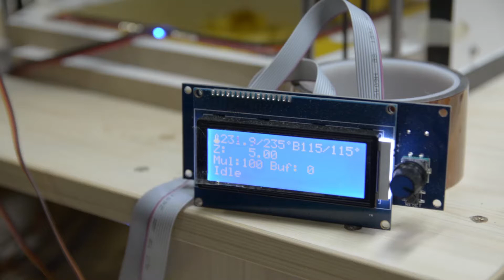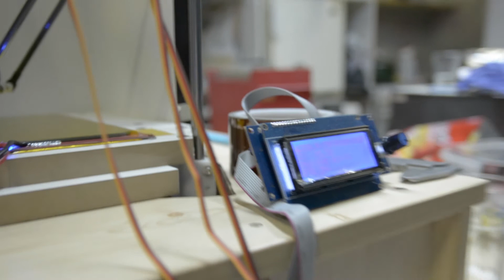Rostock DIY 3D printer - first run